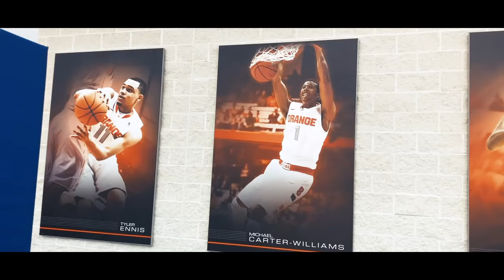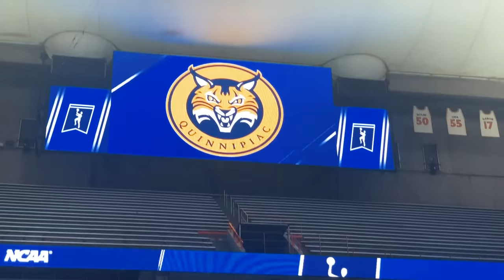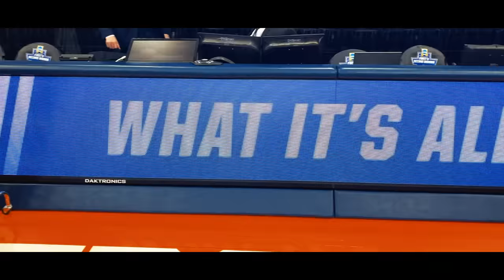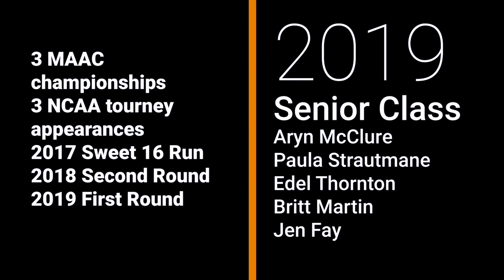The End of My D1 Basketball Career | NCAA March Madness Vlog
The last game day vlog of the 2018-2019 season, along with my career at Quinnipiac University. Watch us play in the first round of the NCAA Tournament against the South Dakota State Jackrabbits. The game was televised on ESPN2 and took place at Syracuse University.